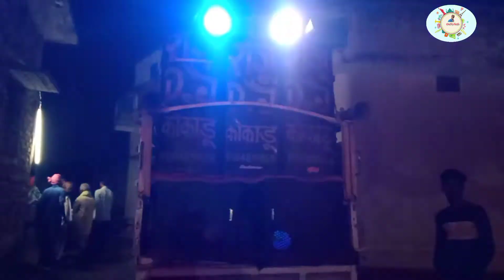धुआ पानी और अंया रस्म II Best Vlogs II pk perfect II Kamal ka Funda II Best shadi Vlogs II Mukesh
हेलो दोस्तों
 आज मैं आप सब को ब्लॉग के माध्यम से अपने छोटे भाई मुकेश जी का शादी का ब्लॉग दिखाने जा रहे हैं जो कि जो कि धुआं पानी और अंया मांगने का रस्म होता है यदि वीडियो अच्छा लगे तो लाइक कीजिए कमेंट कीजिए गा शेयर कीजिएगा तथा चैनल को सब्सक्राइब करना ना भूलिए गा हमारे इस चैनल पर इसी तरह का वीडियो आते रहता है इसलिए आप चैनल को सब्सक्राइब कर लीजिएगा वीडियो को देखने के लिए बहुत-बहुत धन्यवाद